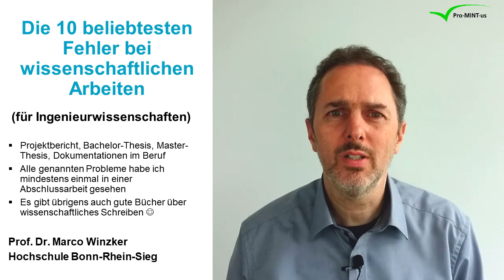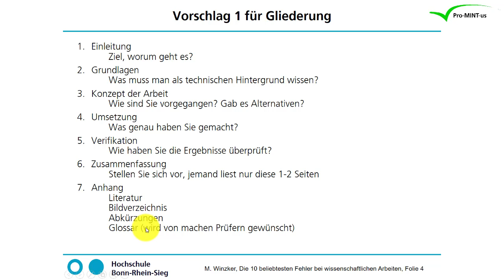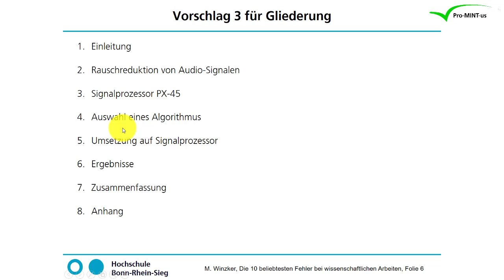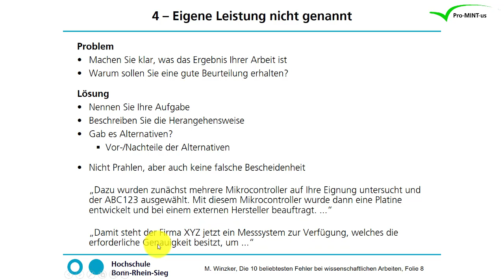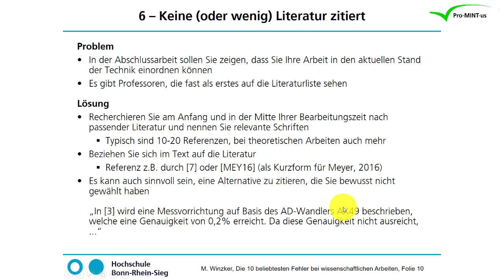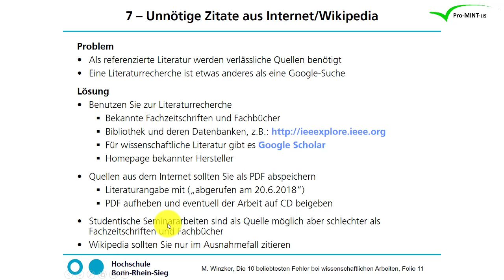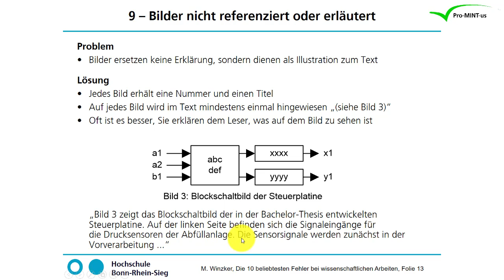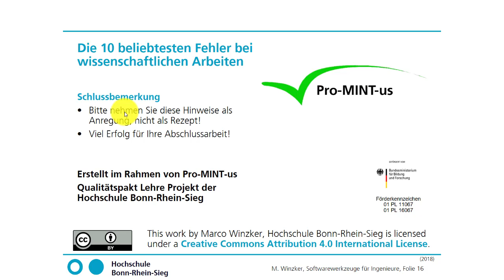Die 10 beliebtesten Fehler bei wissenschaftlichen Arbeiten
Als Ingenieurin oder Ingenieur müssen Sie öfter Texte verfassen. Hier stelle ich die 10 Fehler vor, die ich bei solchen Texten am häufigsten beobachte.